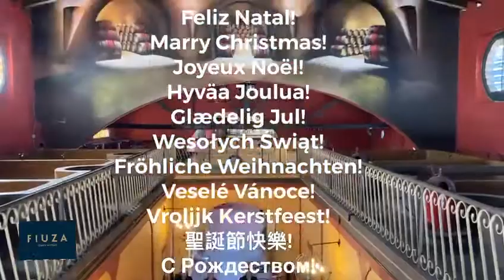Fiúza & Bright | Bom Natal 2020